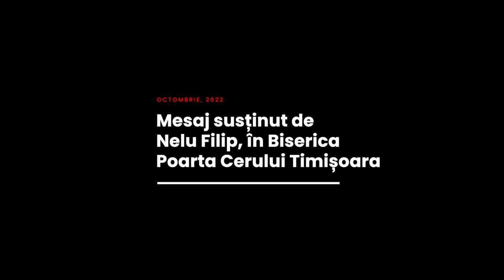Nelu Filip - Pericolul cochetării cu păcatul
Biserica Poarta Cerului, Timișoara - mesaj rostit de pastorul Nelu Filip, în data de 2 octombrie 2022. Predici pentru vremuri grele